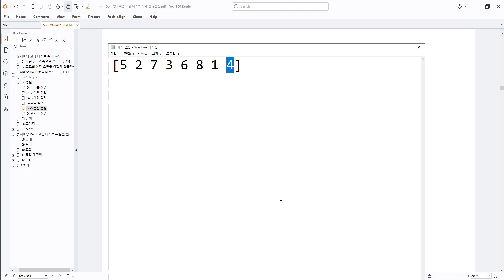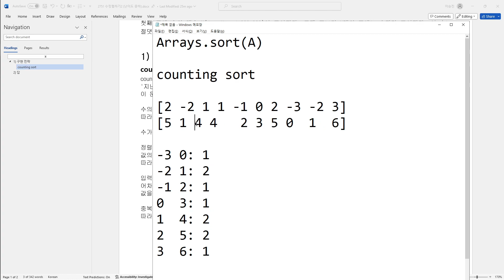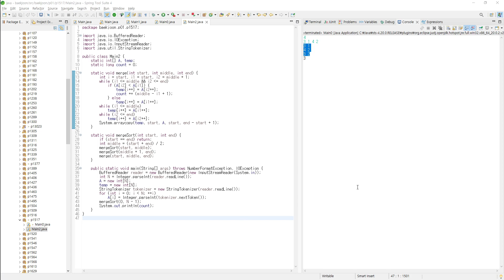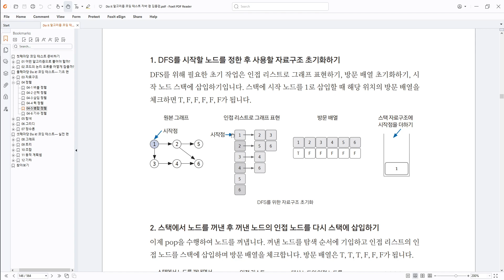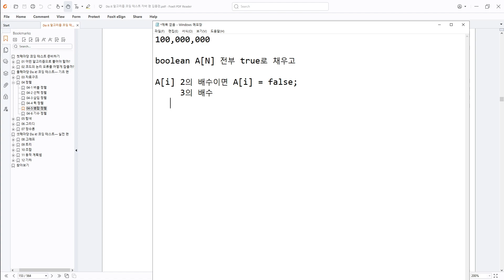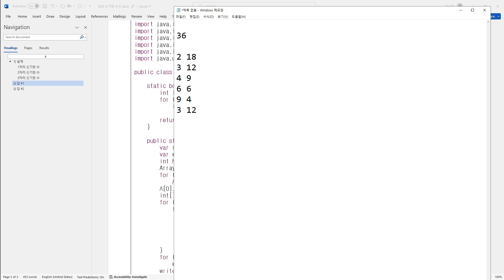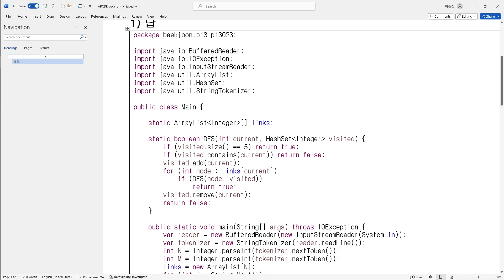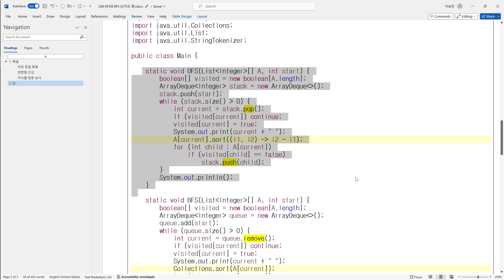05-1 탐색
강의자료